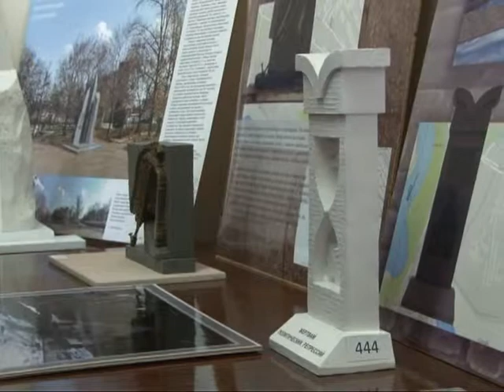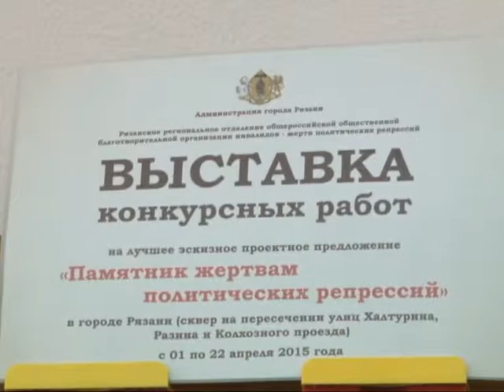Трагическая история страны